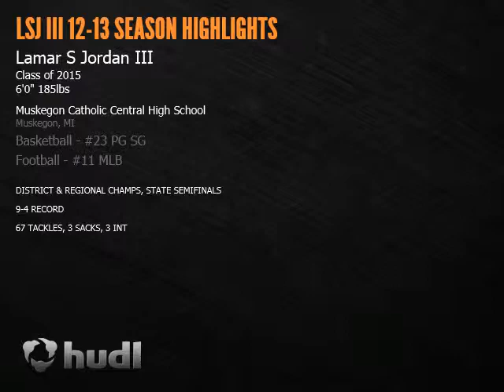Lamar S Jordan III Sophomore Highlights 12-13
Muskegon Catholic Central Lamar S Jordan III sophomore highlights